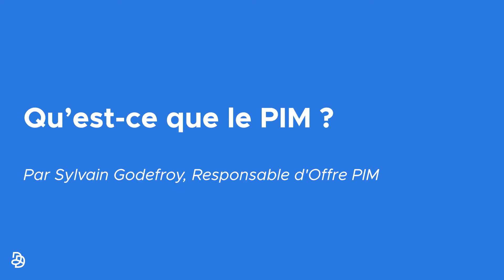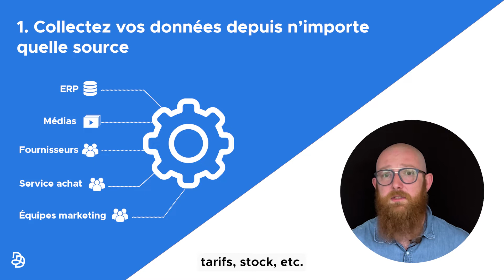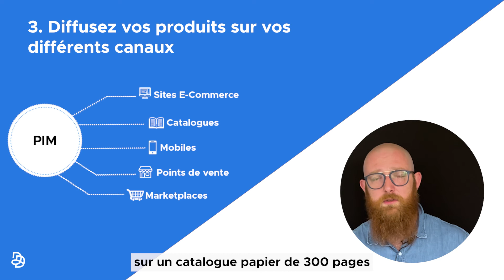Parole d'experts - Qu'est ce que le PIM ?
💡  Découvrez ce qu'est le PIM !
🎤 Sylvain - Responsable d'offre PIM à l'Agence Dn'D

Au programme :
00:00 Qu'est-ce que le PIM ?
01:07 Collectez vos données depuis n'importe quelle source
02:13 Enrichissez la qualité de votre information produit
02:44 Diffusez vos produits sur vos différents canaux

❤️ La vidéo vous a plu ? Ne ratez pas les prochaines en vous abonnant à notre chaine : @dndagence